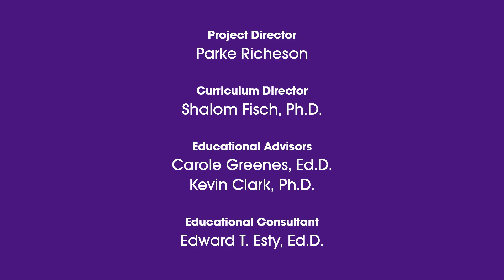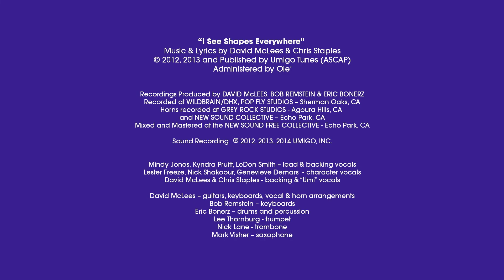Umigo: Math Mania - Shapes | MATH CARTOONS FOR KIDS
Learning about shapes and geometry is a great way to enter the world of science and math! UMIGO is all about creating FREE kids education entertainment. We see shapes everywhere! Groove to the sounds and visualize the geometric concepts!

Lyrics:

Verse 1:
You may see your world, like people I know
Me, I have a different way of playing the show
When I open up my eyes -- it's all there,
This power is with me everywhere

Around us every minute, every second, every day
I can see their shapes -- I love this game I play
You may never notice, like the forest for the tree
They are in everything, in you, and even me

Chorus 1
I see shapes, I SEE SHAPES EVERYWHERE
Triangles have 3 sides with none to spare
Without them all around us, the world would be so bare

Verse 2

Triangles have 3 sides, they never have more
Trapezoids, rectangles and squares have 4
Pentagons have 5 sides - of their own
And 6 sides on every hexagon that I've known

When I'm walking in the garden I get down on my knees.
Shapes are found on petals and in the eyes of bees.
In the way a river winds and the branches of the trees,
Shells down on the beach and waves upon the seas.

Chorus 2
4 sides on a trapezoid, rectangle, and square

Verse 3 (1/2 verse)
Well...I'm not a superhero, you can see it too
Once your eyes have opened, the world becomes anew
Every minute, every second, shapes the world we see
I see it in everything, in you, and even me

Out Choruses - Coda
A 5 sided pentagon makes me stop and stare.
6 sided hexagons are there for all to share